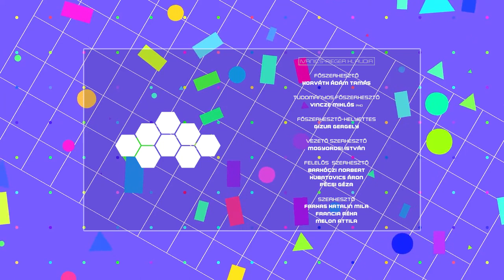Mikor jobb gyereknek lenni? | Retrozabálók #5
Elmerengtünk azon, hogy a milleniumi avagy az alfa generáció gyermekkora kívánatosabb-e számunkra, ám a beszélgetés gyorsan az iskolai életre és elményekre, illetve az oktatás mai és akkori minőségére terelődött. De mit csináltunk mi, amikor még nem nyomasztottak minket a felnőtt dolgok, és nem uralta életünket a modern technológia. Felnőttéválásunk a kilencvenes években gyökredzik, így hát a Retrozabálók aktuális részében erről beszélgettünk.